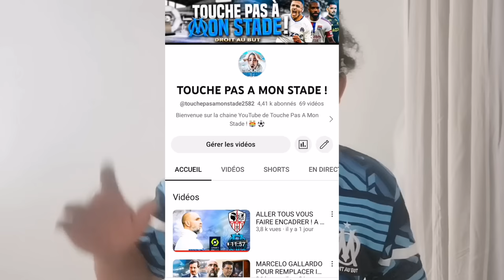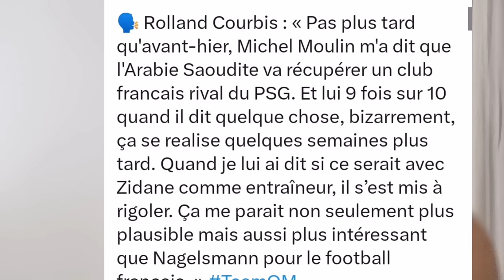🇸🇦 Vente OM : cette fois ci c'est la bonne ?!! L'énorme bombe lâché par rolland courbis ! vente om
Vente om

 l'énorme déclaration de rolland courbis Sur zinedine Zidane et l'Arabie Saoudite

Le bilan de franc mac Court
Et celui de Pablo Longoria !

Source article :
Riolo football club de Marseille
Molina football club de Marseille

Vezirian source foot Marseille. Com

VENTE OM